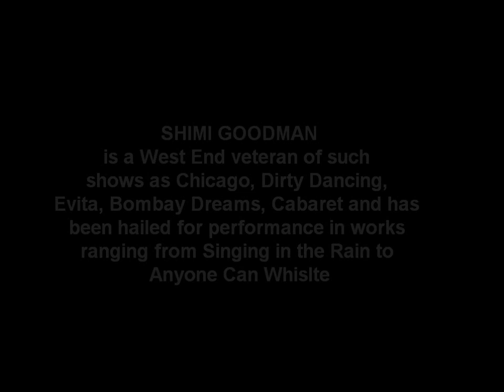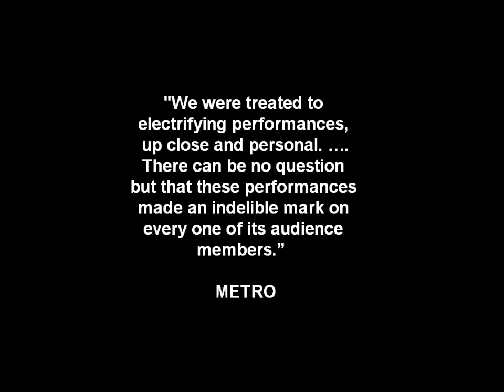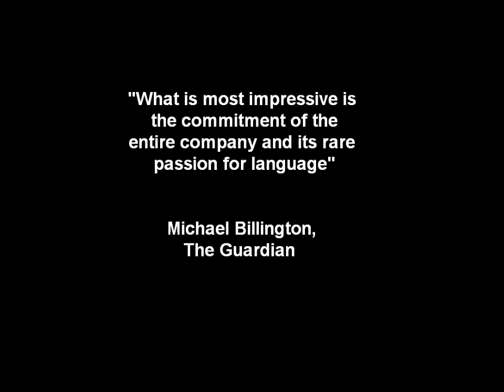WHEN YOU HEAR MY VOICE - TWA4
Title song for the 4th Tim Williams Awards - WHEN YOU HEAR MY VOICE; Composition (Music and Lyric) by Christopher Hamilton; Performance by Shimi Goodman